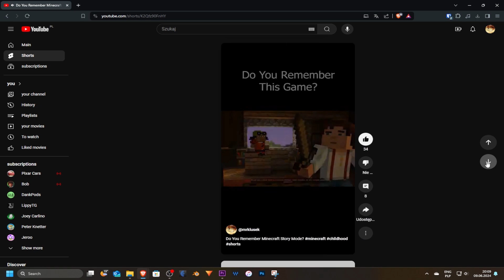Why i stop Animating???